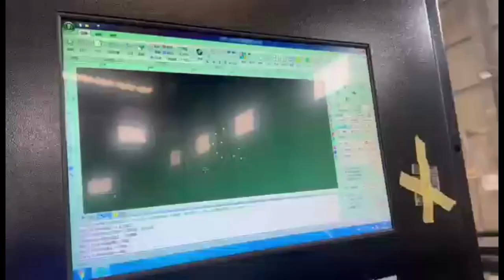High Speed Laser Cutting Machine Fiber Laser Cutter for Metal